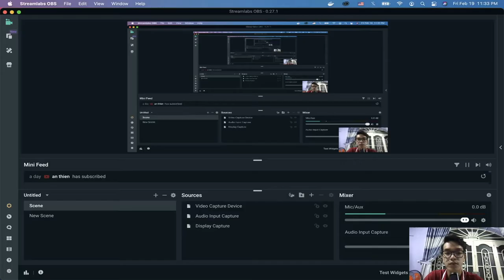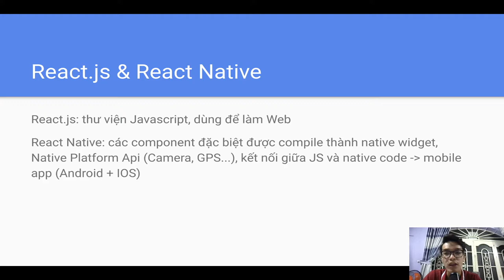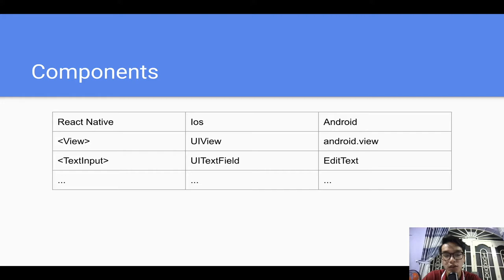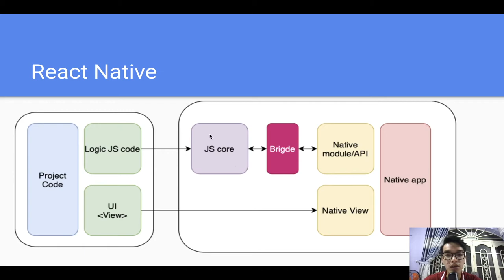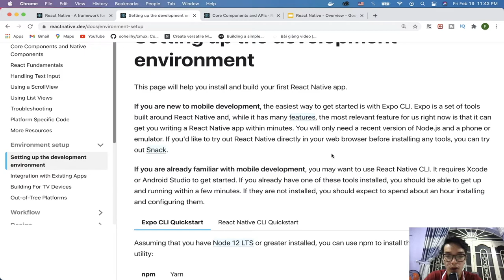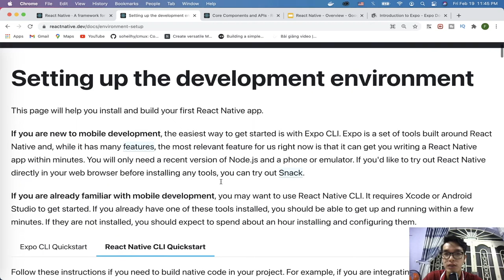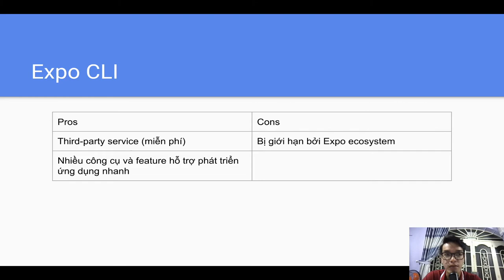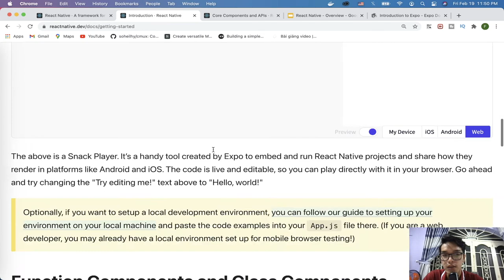React Native: Tổng quan, React Native vs React.js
Bước đầu tiên trên con đường kiếm tiền bạc tỉ với Funzy Dev
- React Native là cái gì?
- So sánh React Native và React.js
- Tổng quan các thành phần trong React Native
- Expo CLI vs React Native CLI